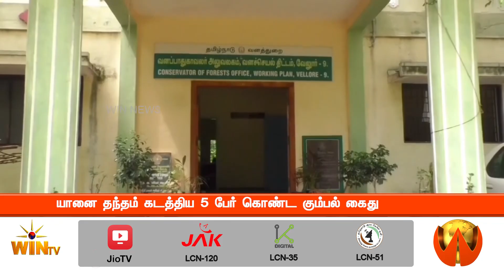யானை தந்தம் கடத்திய 5 பேர் கொண்ட கும்பல் கைது